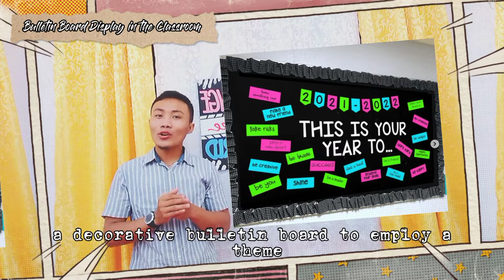Uses and importance of bulletin board display in the classroom setting